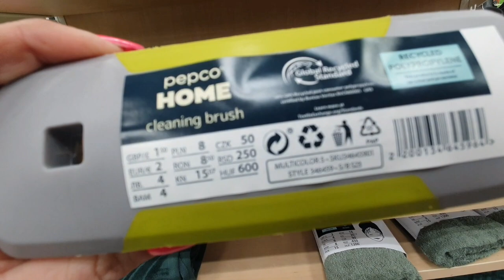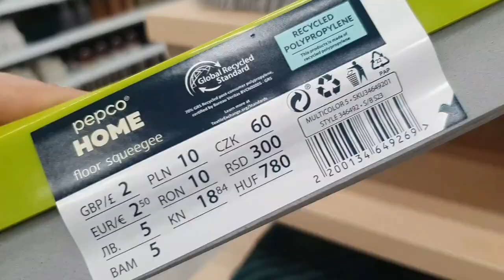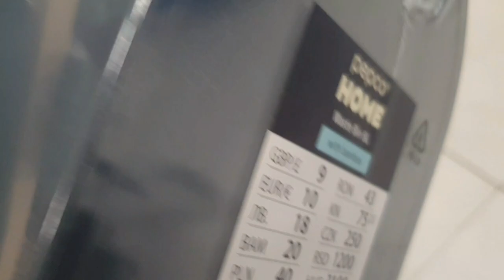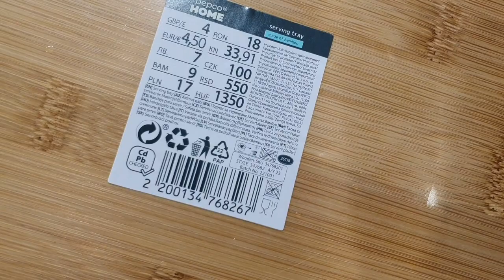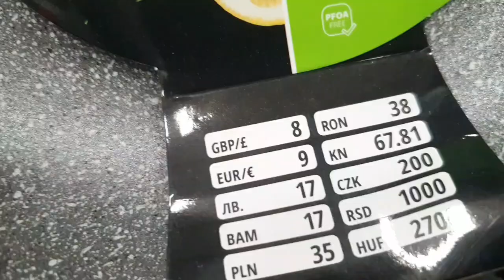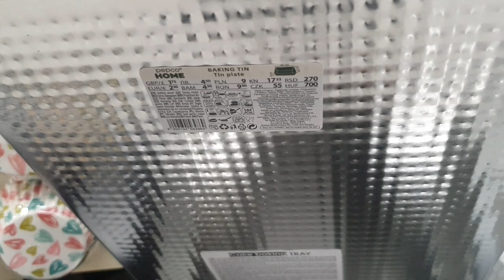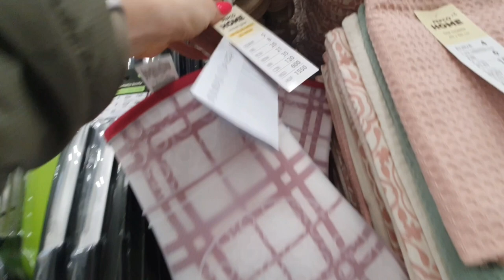CO WARTO KUPIĆ W PEPCO ⁉️ POLECAJKI I NIE POLECAJKI 🤩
Co warto kupić w pepco ?

moje polecajki i czego nie polecam 😍